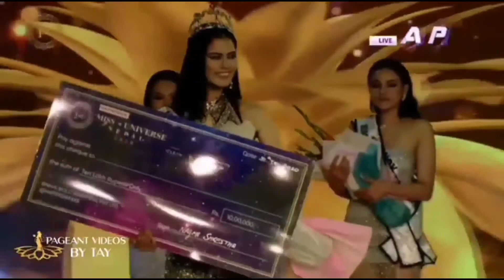Miss Universe Nepal 2020 || Crowning Moment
all Videos Clip, Songs, Images And Graphic used in this video belong to there respective and I or this channel does not claim any rights over them. it is protected over local and international law. strictly No copyright infringement.